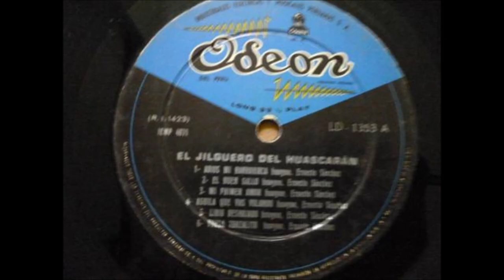ADIOS MI RANRAHIRCA - EL JILGUERO DEL HUASCARAN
Hechos plasmados en esta canción de lo que fue el terremoto del 31 de mayo de 1970, que arraso la villa de Yungay y Ranrahirca, donde fallecieron miles de hermanos Peruanos.
Fue un sismo muy destructivo en la historia del Perú.